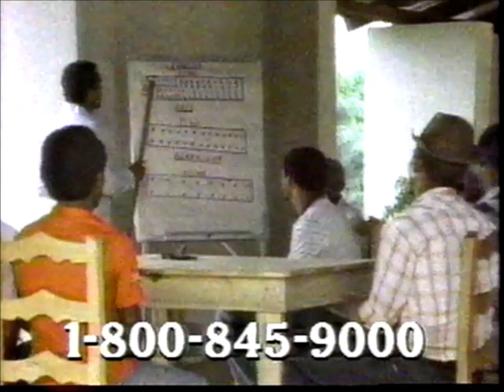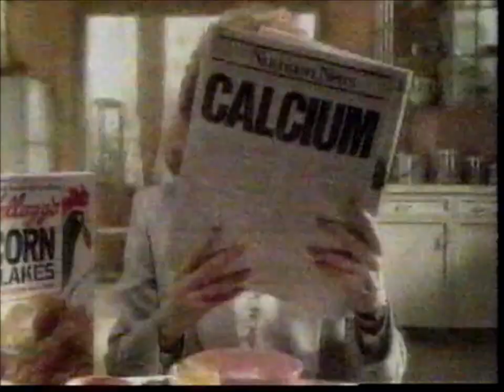USA Network: April, 1987 Commercial Break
During a short-lived crime-drama series, "Toma" (1973).